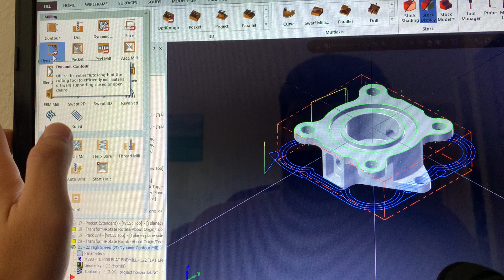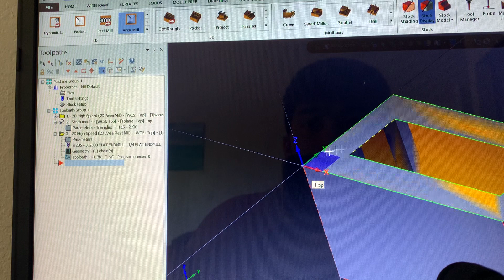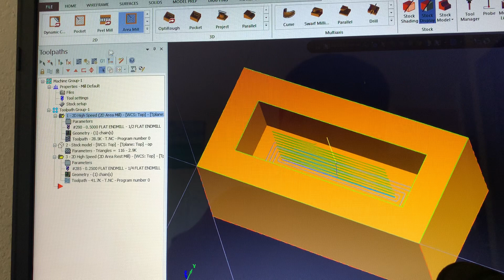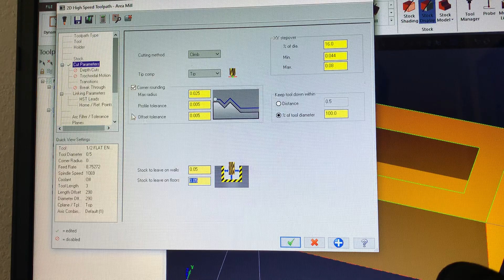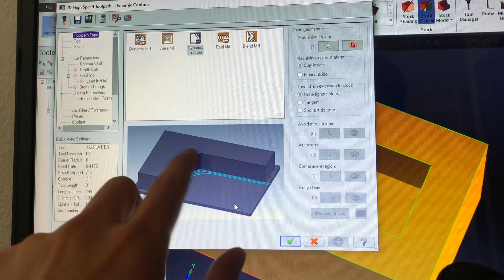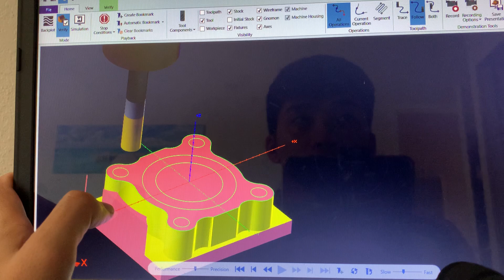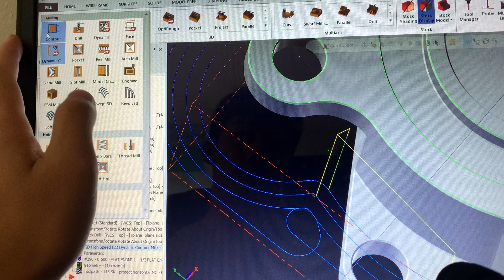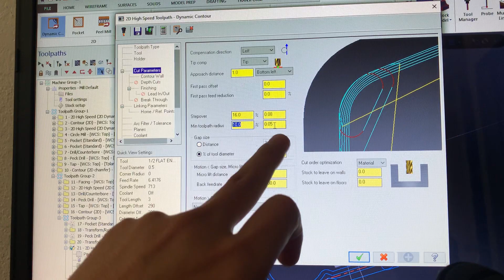Hướng Dẫn Mastercam Mill Dynamic contour và Area Mill 2019